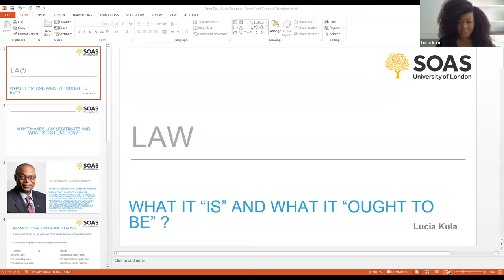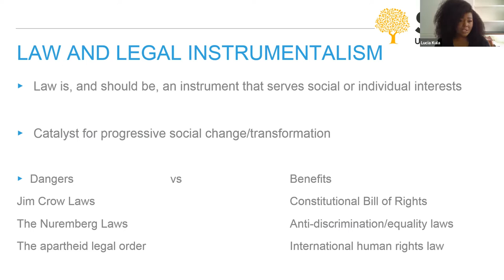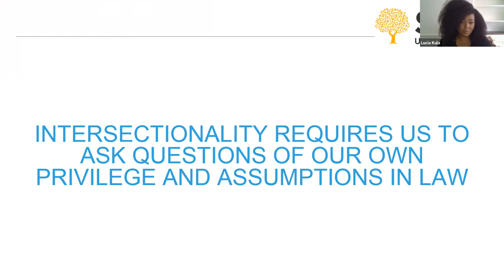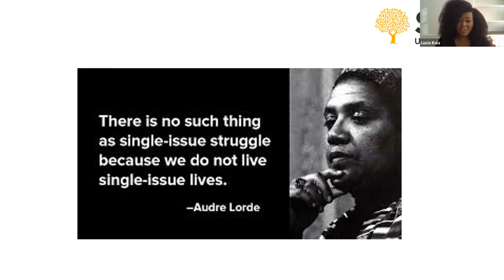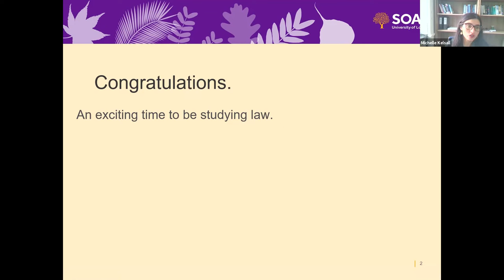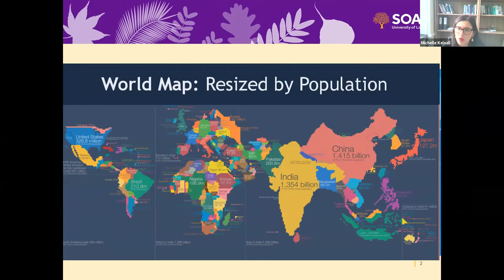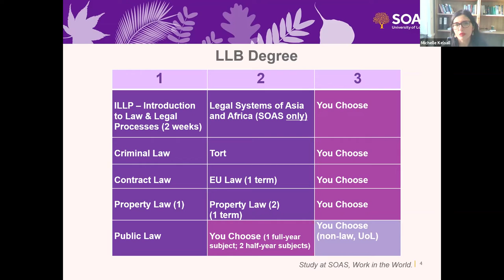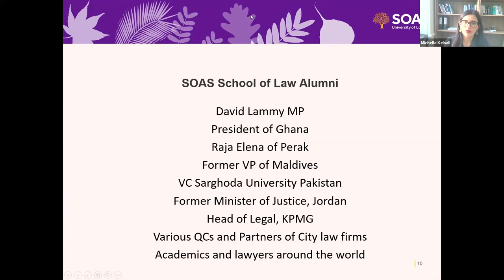Law: UG Virtual Open Day - Oct 2021